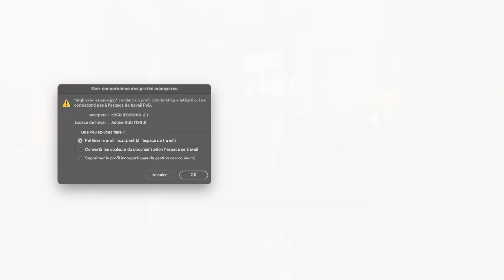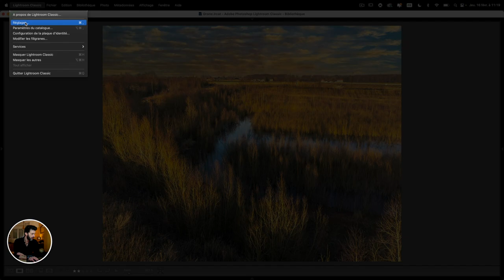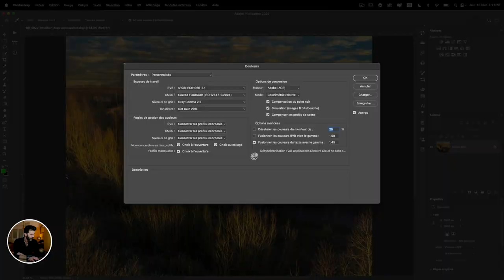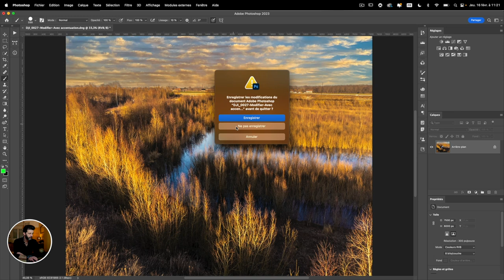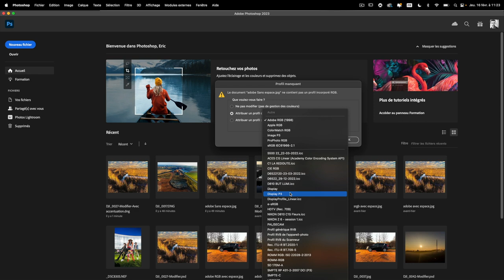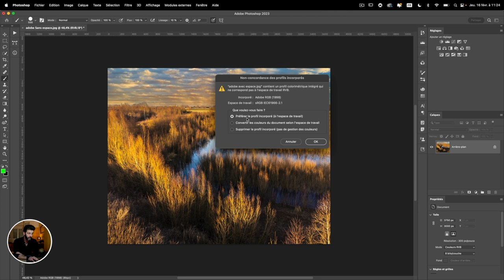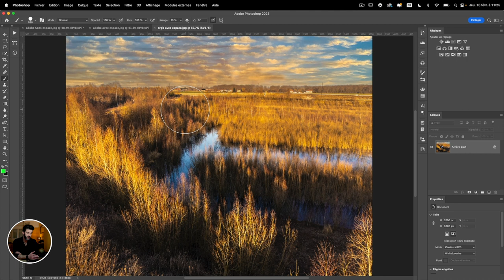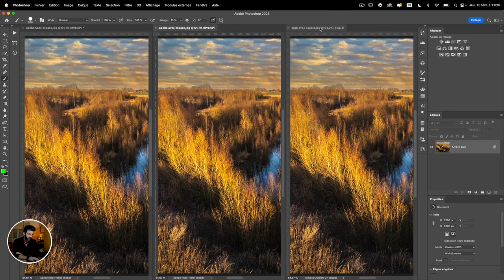Color #4 : Profil manquant ou non-concordance des profils incorporés sous Adobe Photoshop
Retrouvez dans cette vidéo les informations importantes sur ces deux petites fenêtres qui on le don de vous agacer !  "Profil manquant" et "Non-concordance des profils incorporés". Maintenant, vous serez quoi faire !

Suivez l'actu!